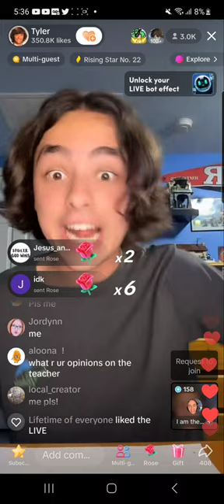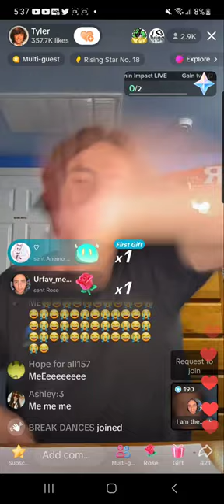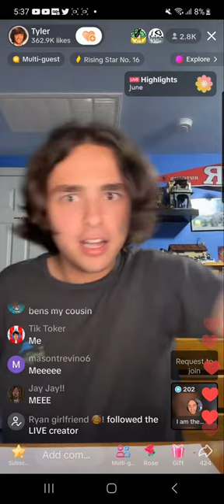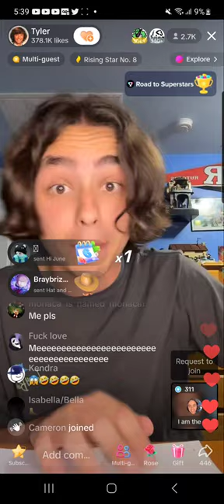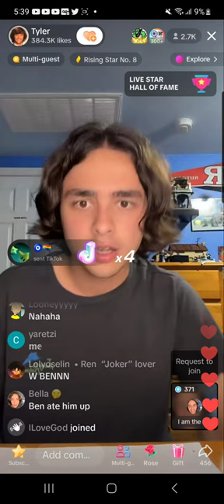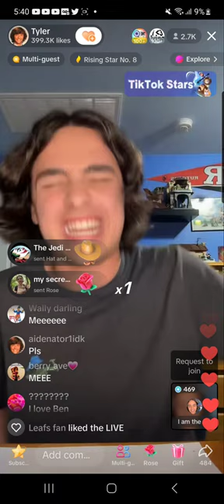teacher's pet live pt 1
(⚠️ALL JOKES!!!⚠️)